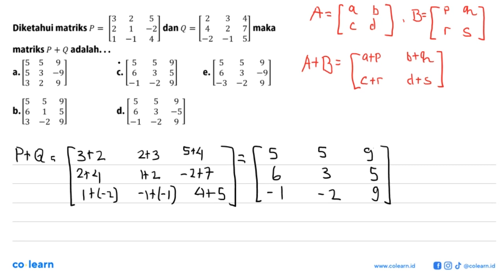Diketahui matriks P =[3 2 5 2 1 -2 1 -1 4] dan Q =[2 3 4 4 2 7 -2 -1 5] maka P+Q adalah...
00:00 : Bedah Soal
01:00 : Konsep, rumus dan pengertian Operasi Pada Matriks
01:18 : Langkah penyelesaian soal
00:28 : Jawaban akhir
00:58 : Penutup